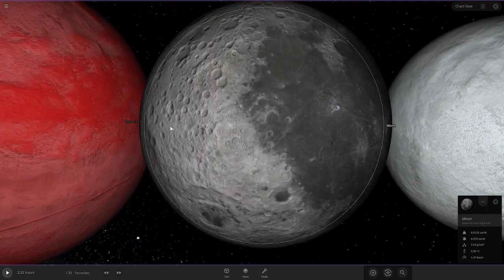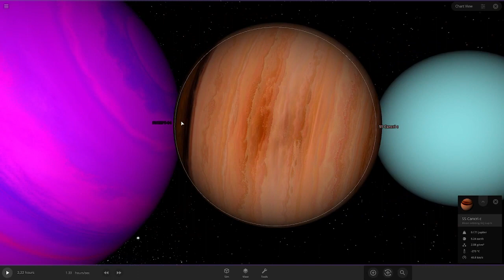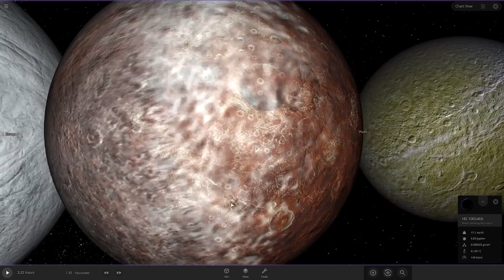Moons & Planet Size Comparison | Cinematic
Hi! So in Today's visualization we will look at Moons & Planets By Size!
I included fewer Planets and moons for this Cinematic Version. Anyways, Enjoy!